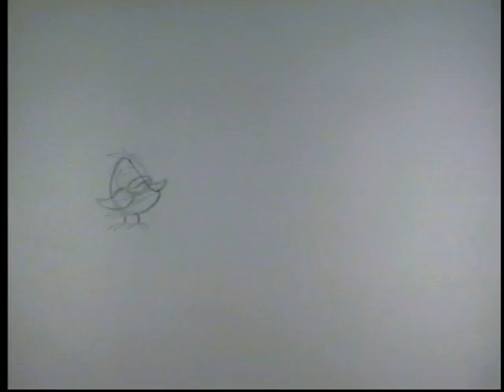Chicken initial pencil-test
This was the first rough pencil-test with mostly just keys and and some  halves (hence it's jerky looking)..oh, and no mouths as of that point.